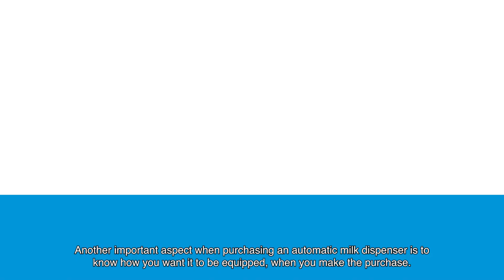Tips for the purchase and use of an automatic calf milk dispenser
Ger van Wersch, one of our stock specialists, explains which parameters must be closely monitored when using a calf milk dispenser to ensure development and growth proceed according to plan.